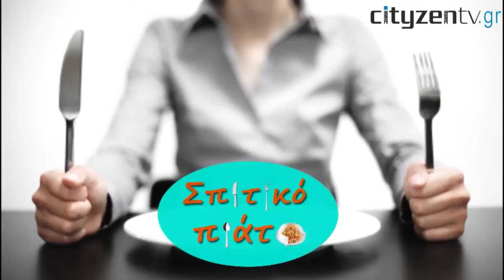Καλοκαιρινοί κεφτέδες λαχανικών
Είναι απλή, πεντανόστιμη, νηστίσιμη και καλοκαιρινή συνταγή. Δοκιμάστε την!

Υλικά συνταγής
1 κιλό κολοκυθάκια τριμμένα στον τρίφτη
 3 ντομάτες χωρίς τους σπόρους, ψιλοκομμένες
2 κρεμμύδια τριμμένα
4 φρέσκα κρεμμυδάκια ψιλοκομμένα
2 αυγά χτυπημένα
1 φλ. τσαγιού φέτα σε τρίμματα όσο σηκώσει (περίπου 2 φλ. τσαγιού)
 αλεύρι που φουσκώνει μόνο του
αλάτι
φρεσκοτριμμένο πιπέρι
1/2 ματσάκι μαϊντανός
1/2 ματσάκι φρέσκος δυόσμος ψιλοκομμένος

Εκτέλεση
Τρίβουμε τα κολοκυθάκια στον τρίφτη και τα στύβουμε καλά. Τα βάζουμε σε μπολ. Κόβουμε τις ντομάτες στη μέση και αφαιρούμε τους σπόρους. Τις ψιλοκόβουμε και τις ρίχνουμε στα κολοκύθια. Προσθέτουμε το κρεμμύδι, τα φρέσκα κρεμμυδάκια, τα αυγά, τη φέτα, τα μυρωδικά και το αλατοπίπερο. Ανακατεύουμε καλά και λίγο λίγο ρίχνουμε το αλεύρι μέχρι να πετύχουμε πηχτό χυλό. Κουταλιά κουταλιά ρίχνουμε το μείγμα σε καυτό ελαιόλαδο. Τηγανίζουμε 2΄-3΄ κάθε πλευρά να ροδίσει. Στραγγίζουμε σε απορροφητικό χαρτί και σερβίρουμε.

Χρόνος προετοιμασίας: 15'
Χρόνος τηγανίσματος: 2-3'